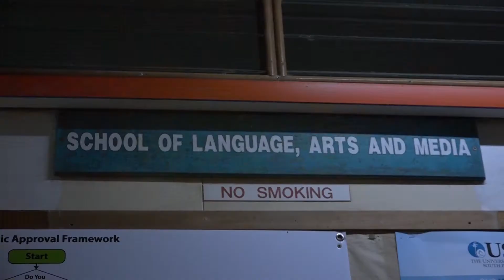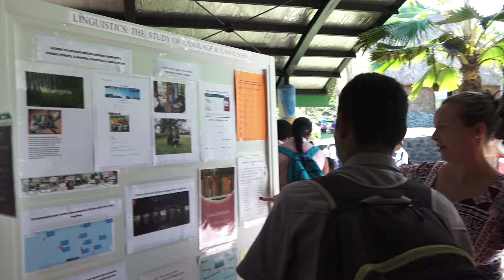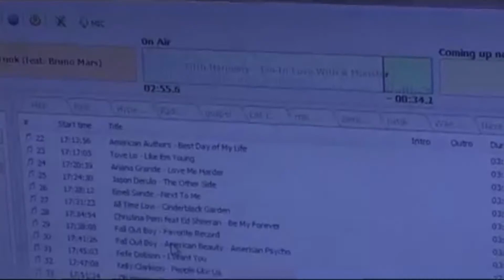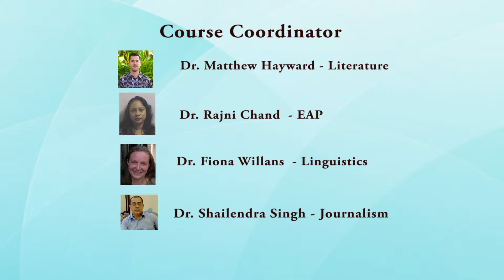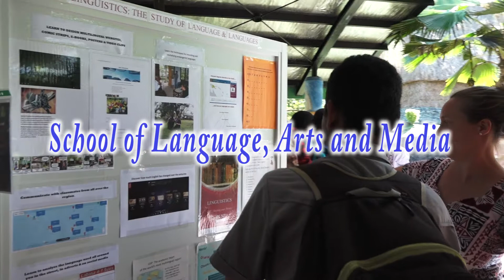USP School of Language, Arts and Media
The School offers Diplomas in Pacific Journalism, Vernacular Languages (Fijian or Hindi), and Pacific Language Studies. There are also a large number of choices in Bachelor of Arts undergraduate majors, including Literature, Linguistics, the combined Literature and Language Major, Journalism, Pacific Language Studies, Pacific Literature, Pacific Vernacular Language and Theatre Arts. Minors are also available in most of these disciplines. The School offers a challenging selection of courses for its Postgraduate courses in Literature, Linguistics and Pacific Media Studies, and an interesting spread of staff expertise for the supervision of MA and PhD research.